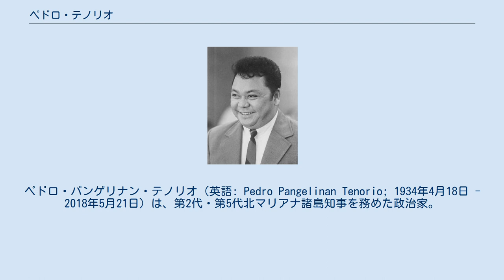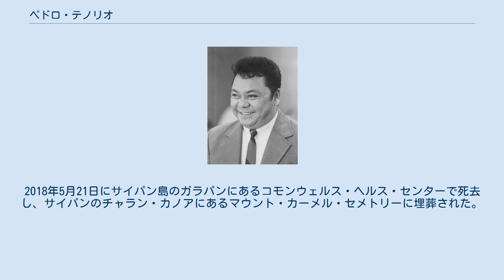ペドロ・テノリオ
ペドロ・パンゲリナン・テノリオ（英語: Pedro Pangelinan Tenorio; 1934年4月18日 - 2018年5月21日）は、第2代・第5代北マリアナ諸島知事を務めた政治家。
在職12年と、テノリオは北マリアナ諸島の歴史の中で最も長く知事を務めた。
 テノリオはサイパン島で生まれたが、グアムのジョージ・ワシントン・ハイスクール（グアム）を卒業し、グアム大学に通う。
学校の教師、海運会社の幹部、海軍の技術訓練部隊の監督者として働いた。
ミクロネシア連邦議会下院議員を務めた後、マリアナ諸島地区議会議員となった。
 1978年、北マリアナ諸島がアメリカ合衆国のコモンウェルス（CNMI）となった際、第1回コモンウェルス議会の北マリアナ諸島上院の副院長に選出され、プログラム委員会の委員長を務めた。
1980年に上院議長に選出された。
1982年に第2代北マリアナ諸島知事となり、その後、1985年に2期目の知事再選を果たした。
1997年11月に再び知事に選出され、1998年1月12日に第5代北マリアナ諸島知事に就任した。
 テノリオはソフィア（ソフィー）・パンゲリナン・テノリオと結婚し、9人の実子と1人の養子を育てた。
2018年5月21日にサイパン島のガラパンにあるコモンウェルス・ヘルス・センターで死去し、サイパンのチャラン・カノアにあるマウント・カーメル・セメトリーに埋葬された。